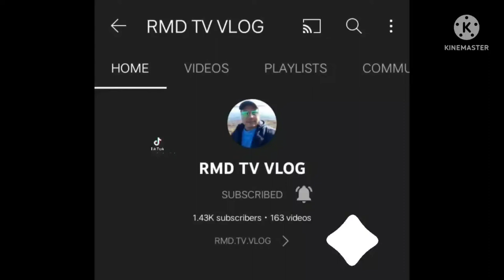when we are visiting to friends in Auckland..so happiness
needed happiness yey